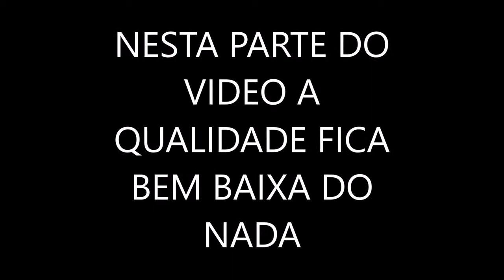O PRIMEIRO VIDEO DA GANG!